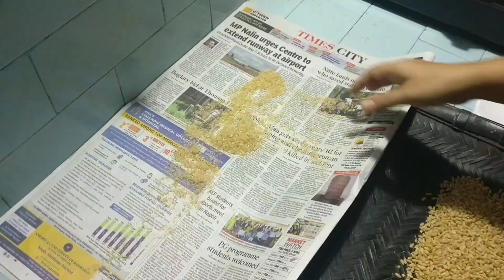Godhi huggi|ಗೋದಿ ಹುಗ್ಗಿ ಮಾಡಲು ಬೇಕಾಗುವ ಹುಗ್ಗಿ ಅಕ್ಕಿಯನ್ನು ಮನೆಯಲ್ಲಿ ಸುಲಭವಾಗಿ ಮಾಡುವ ವಿಧಾನ